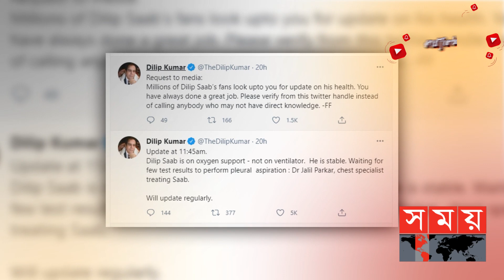মৃত্যুর গুজবে কান না দেয়ার আহ্বান পরিবারের | Dilip Kumar | Mohammed Yusuf Khan | SOMOY TV